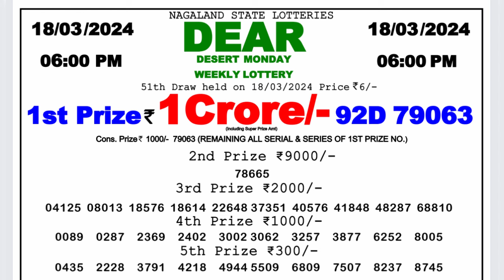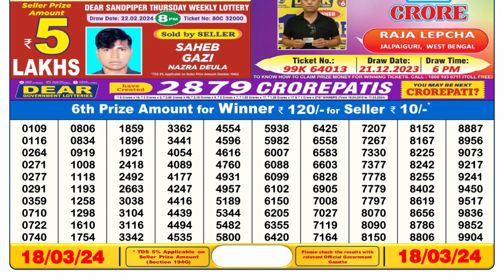🔴 Lottery Sambad Live 06:00pm 18/03/24 Day Nagaland State Dear Lottery Result Pdf Download